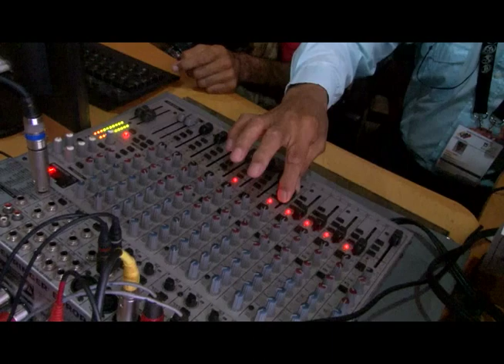PE Elecciones Regionales 2017 Laratvec ,Radio crepuscular 99.5 fm Invitado Luis Reyes Reyes...